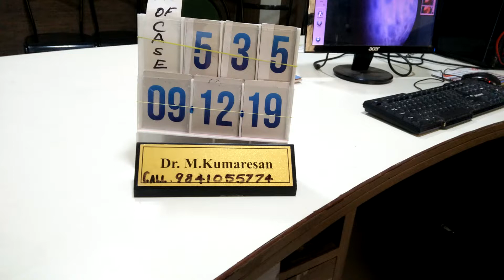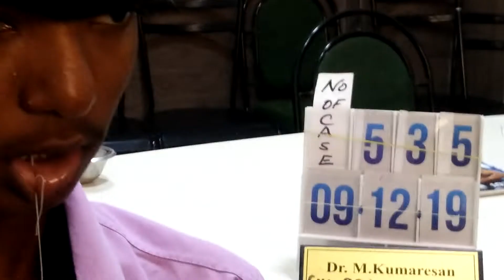Puberphonia 535Th Case 09/12/2019